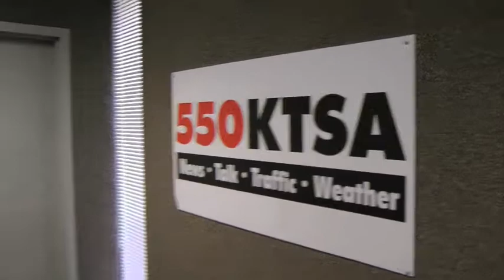Gang of Four - May 27th - PART TWO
Gang of Four - May 27th
Jack invites former mayoral candidate Trish deBerry-Mejia, attorney Jimmy Parks, Jr. and Jade Esteban Estrada from PlazaDeArmasTX.com to talk about the big stories of the week including Sarah Palin's new bus and whether she'll run for president, Oprah's big exit, and Texas taking a stand against the TSA.